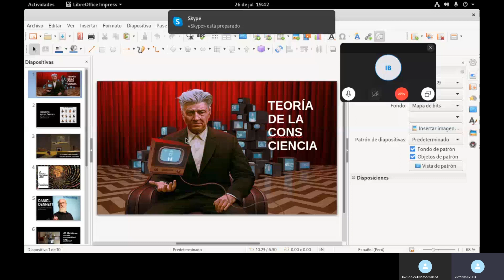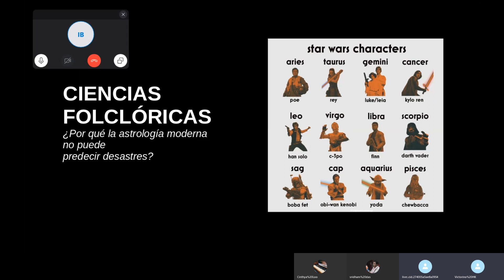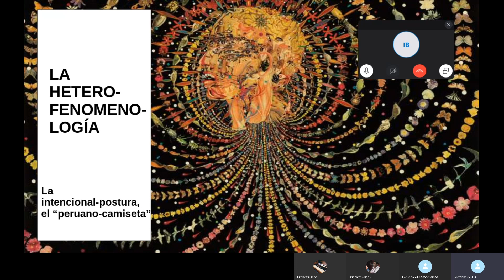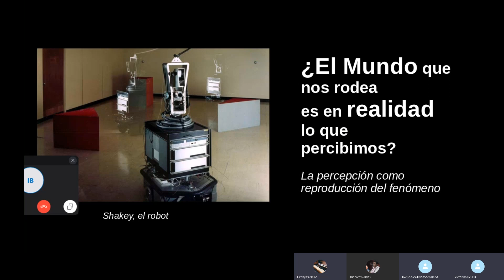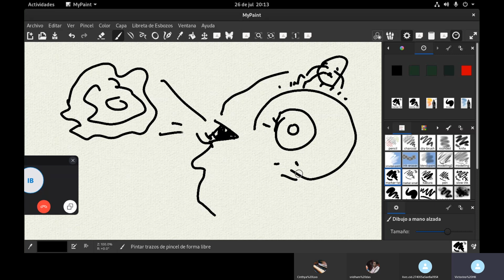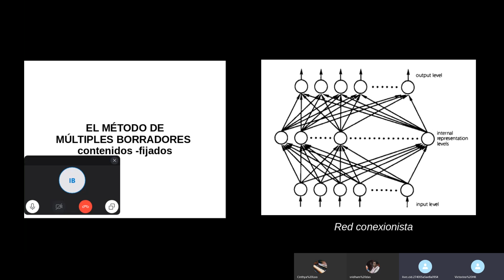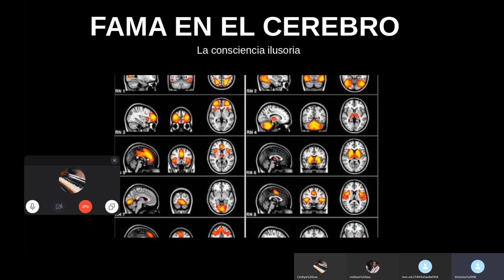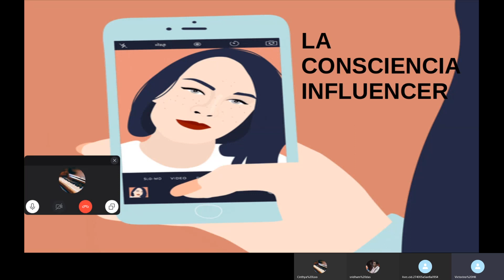Teoria de la consciencia clase 2 por victorino